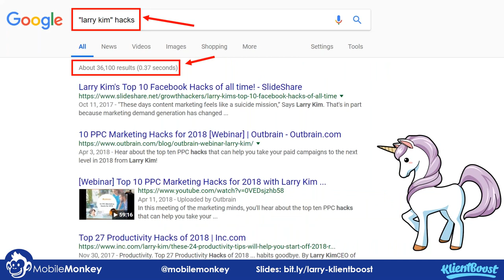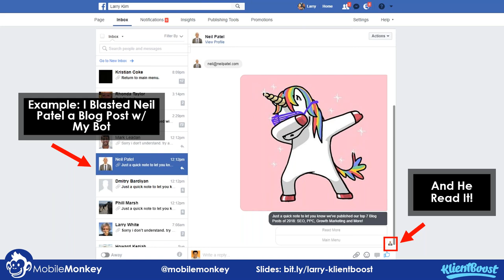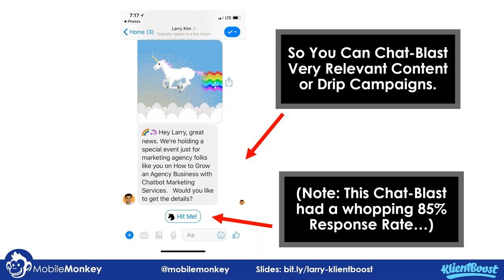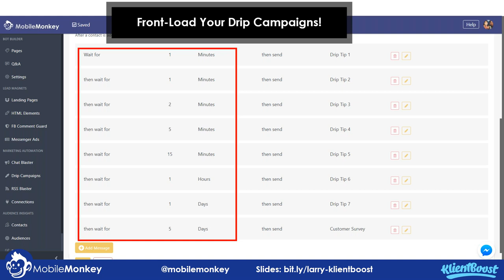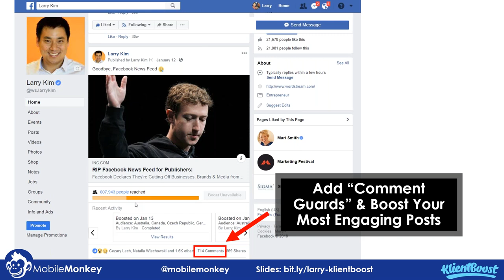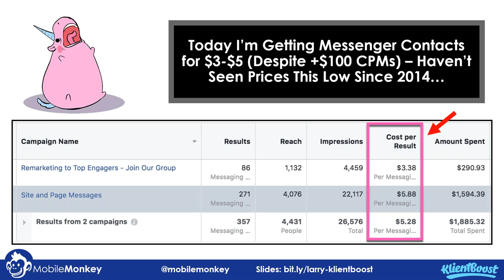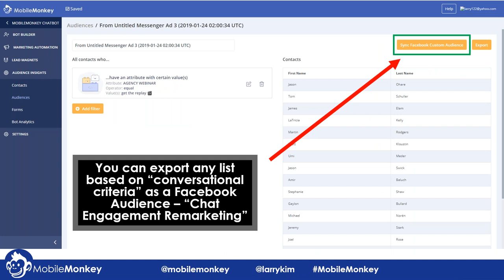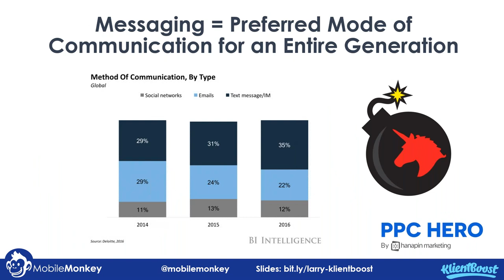How Using Chatbots Can Increase Conversions & Make More of Paid Campaigns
Wanna see how we grow companies, super fast? 🚀

and we can show you in less than 30 minutes.

We’ll give you a custom action plan that’s focused around your goals.

We're a pay-per-click (PPC) agency with a super strong focus on conversion rate optimization (CRO).

Companies like yours get our help with search, social, display, video, and shopping campaigns to ultimately get more leads, conversions, downloads, sales, and to improve their ROI.

We’ve grown to over 50 people in just three years and have no intention of slowing down.